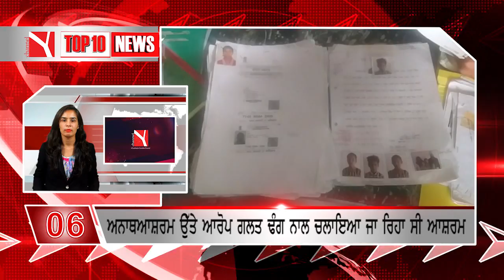punjab top 10 channel y 18 june|| BIG News